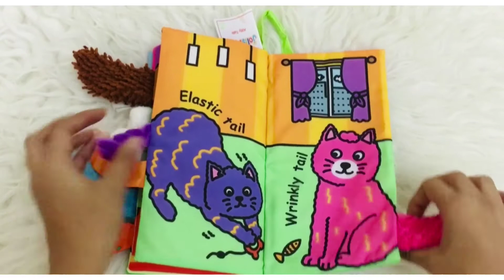Kitty Tails || Soft Animal Tails Activity Cloth Book with Crinkle Fabric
Approved by ASTM F963 -17 and the CPSIA. 100% non-toxic and safe.
💗 The crinkle pages with funny rustling sounds.
💗 Animal tails have different textures and fabrics for little hands to explore.
💗 Tails books measure 8.9 inches tall and 4.7 inches wide.
💗 You can hang it on the stroller, crib or car seat cause it equipped with a fabric Velcro loop. To Place Order Check Below Link,